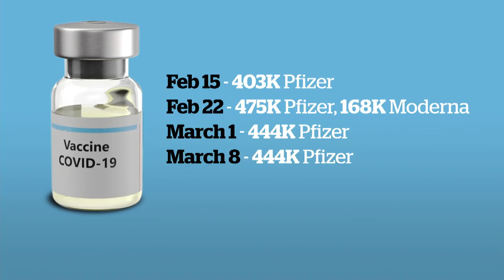Manitoba buying Canadian-made COVID-19 vaccine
Manitoba Premier Brian Pallister says moving toward domestic production of COVID-19 vaccines is 'wonderful insurance,' and a good idea. Manitoba signed a deal with manufacturer Providence Therapeutics for two million doses of a vaccine that has begun human trials.